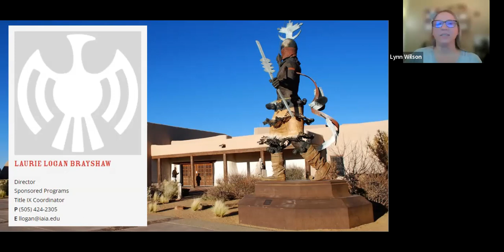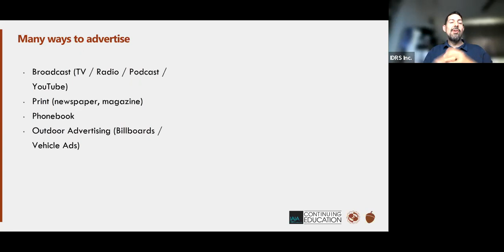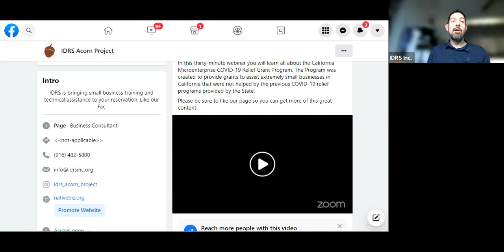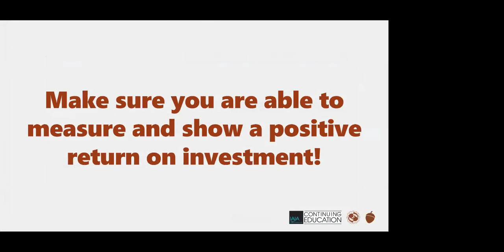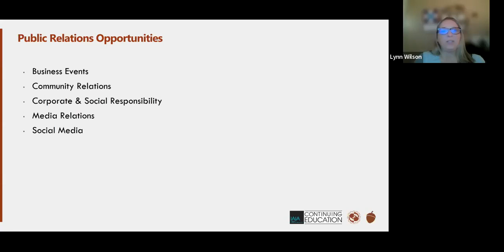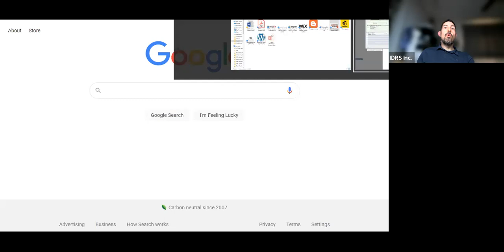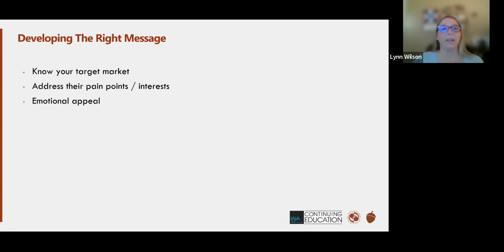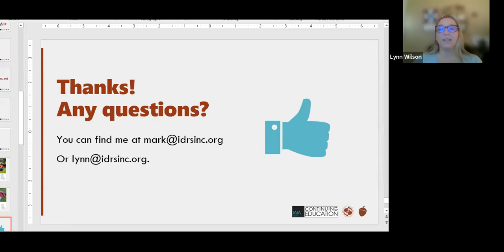IAIA Marketing Bootcamp: Session 4